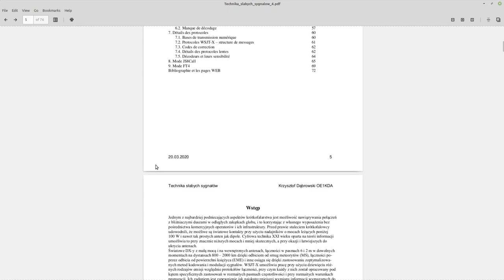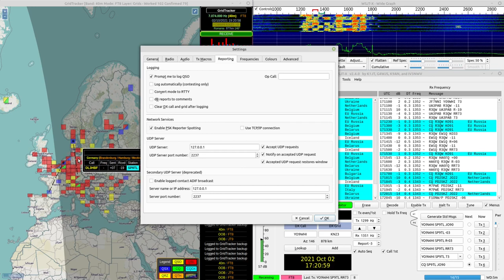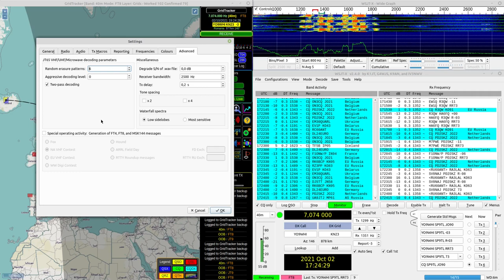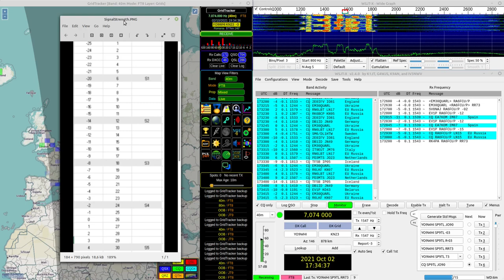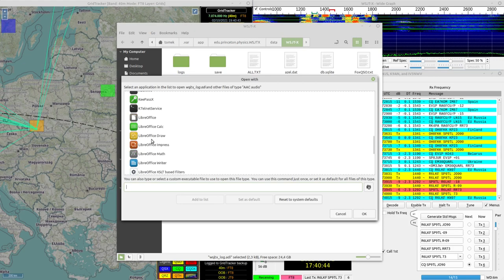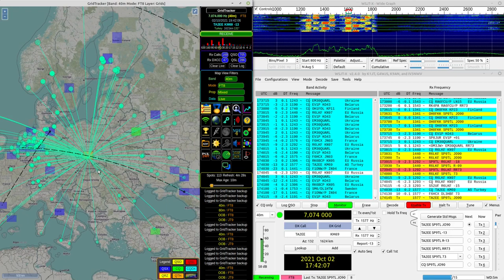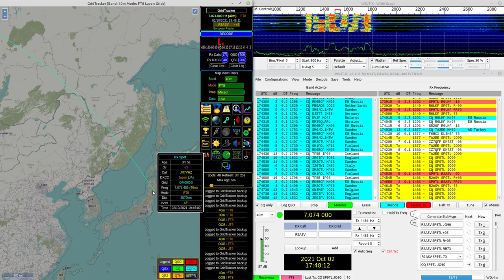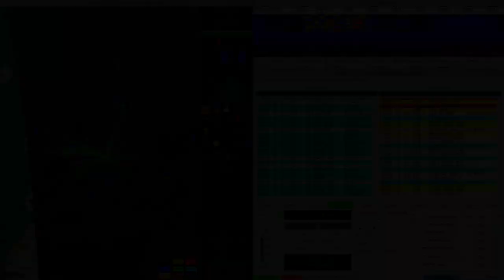Emisje cyfrowe FT8 w krótkofalarstwie, co i jak [POL]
Prezentacja emisji cyfrowej FT8, czyli jak je robić + krótkie omówienie oprogramowania WSJT-X i GridTracker.

Yaesu FT-891
Moonraker AMPRO-40
WSJT-X
GridTracker

UWAGA: Warto przeczytać poniższe komentarze, wyjaśniające niektóre kwestie.